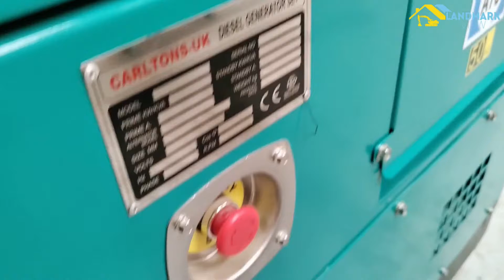Essential Gardening Equipment And Generators For Beginners || Showroom Tour || Amapiano beats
After the you are done with landscaping  or finishing gardening is the next step. This video shows a range of gardening equipment and secondary power supply options.